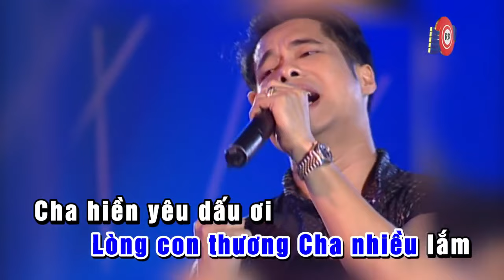Cha Tôi (Karaoke) - Ngọc Sơn | Official Music Video